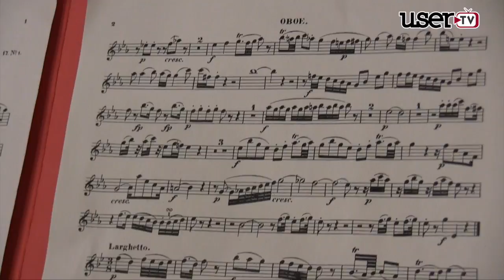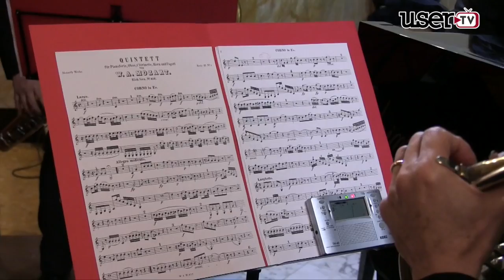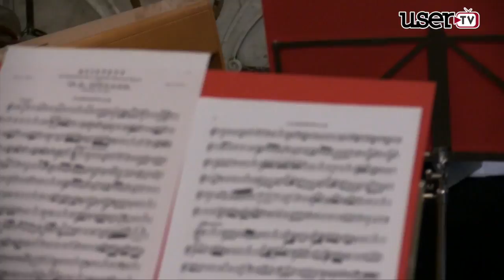Montesarchio | Concerto del Quintetto Verdi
Una serata di grande musica nella chiesa dell'Annunziata a Montesarchio. In scena il Quintetto Verdi composto da:
Giovani Alvino (pianoforte), Luigi Todino (oboe), Pellegrino Russo (clarinetto), Pellegrino Armellino (fagotto) e Mario Melisi (corno).